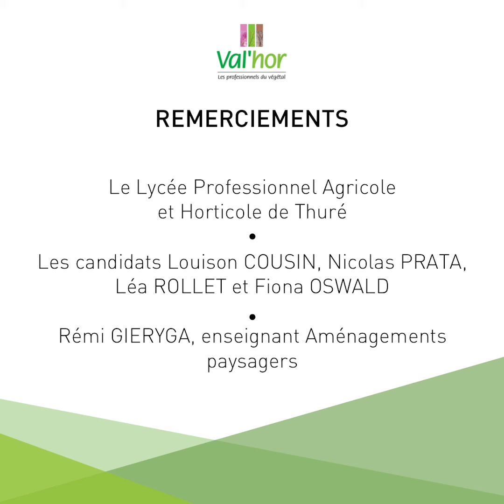🎥🌿 Concours National de Reconnaissance des Végétaux EPISODE #2 - Le Concours Régional 🌿🎥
🎥Retrouvez Louison Cousin, étudiant au LPA de Thuré - Région Nouvelle-Aquitaine en aménagements paysagers niveau 4, au cœur des concours de reconnaissance des végétaux.

🏆La finale nationale se déroulera les 1er et 2 décembre 2021 à Paysalia.